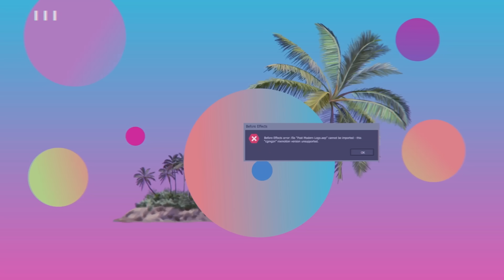I Took Back my Cheating Ex-Boyfriend's Birthday Gift I Got Him???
hi friendsss!! this week we completed the end of our AITA saga! in this episode we talked about applying to our ex-situationship's job, our ethics on whether or not ghosting people is good, and even more famous white men that Drew can't tell the difference between :) it was a mess, per usual lol

- Julie: Julie is an FDA-approved, morning after pill that helps stop pregnancy before it starts. You can go to JULIECARE.CO to learn more or find Julie at your nearest CVS, Target, or Walmart today.